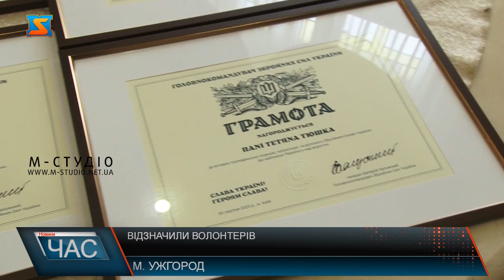Відзначили волонтерів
За допомогу війська та вклад у перемогу п’ятьох закарпатських волонтерів відзначили грамотами за дорученням головнокомандувача збройних сил України генерала Валерія Залужного. А Леоніда Животовського за активну волонтерську діяльність в умовах воєнного стану наказом Головнокомандувача Збройних Сил України нагородили почесним нагрудним знаком „За сприяння війську“.  Вручили високі нагороди волонтерам урочисто у камінній залі Закарпатської ОВА.  Закарпатські волонтери – невгамовні, віддані та відважні! Щодня  -  на варті Перемоги,  роблять неймовірне задля підтримки ЗСУ!